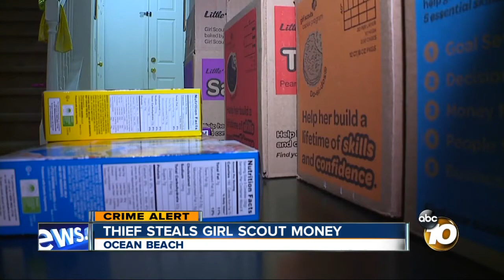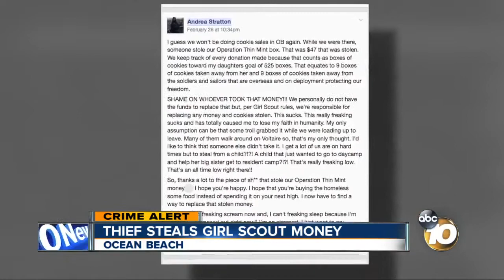Thief steals Girl Scout Money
Ocean Beach